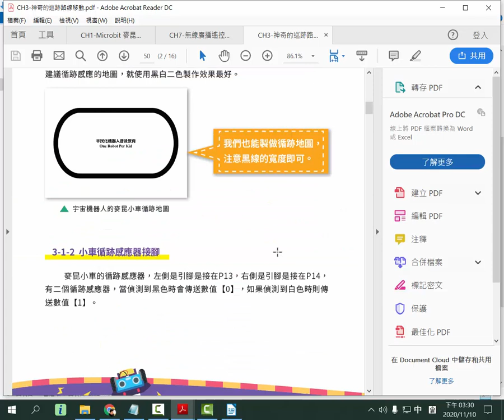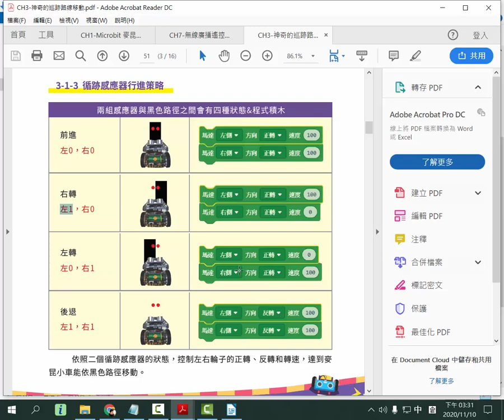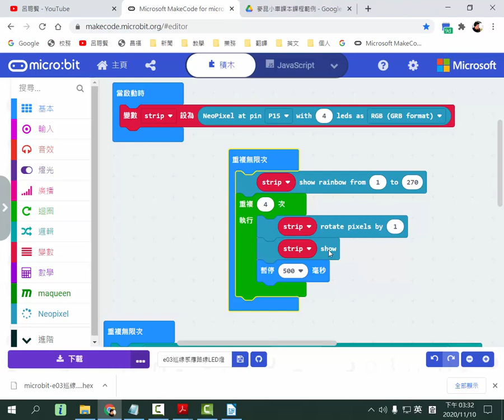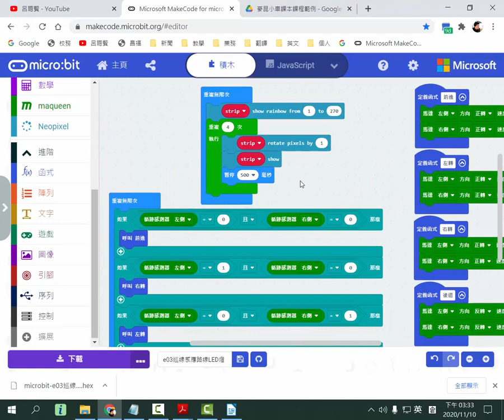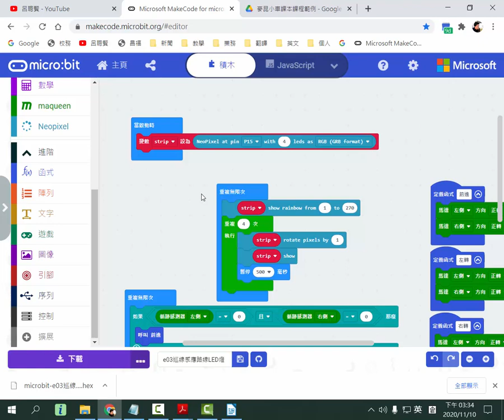B10 麥昆小車巡跡路線應用